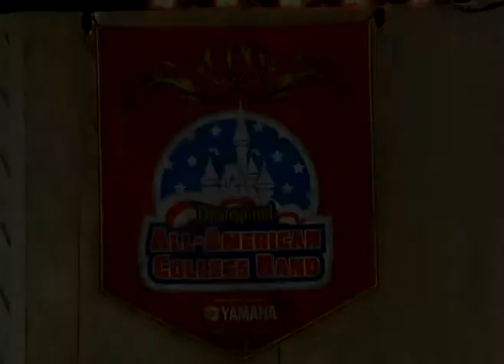Disneyland 2009 All-American College Band 2~The Impressions That I Get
Disneyland 2009 All-American College Band 2, Plaza Gardens, "The Impressions That I Get", 1st Set, 06/18/09